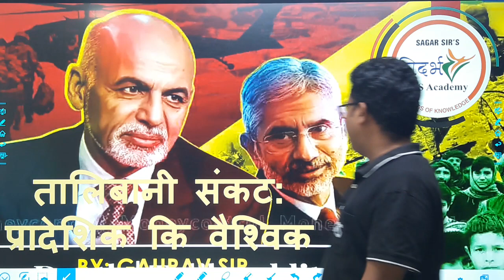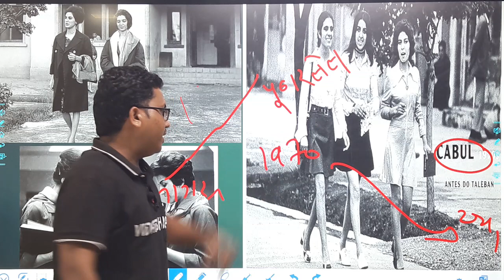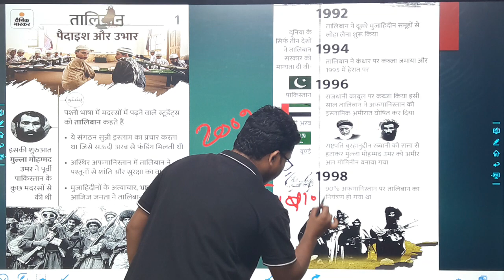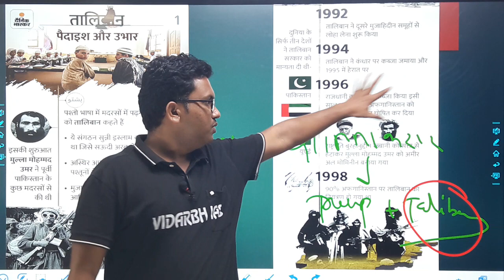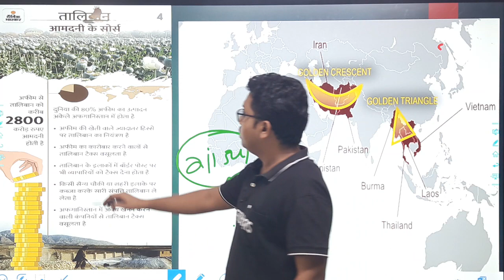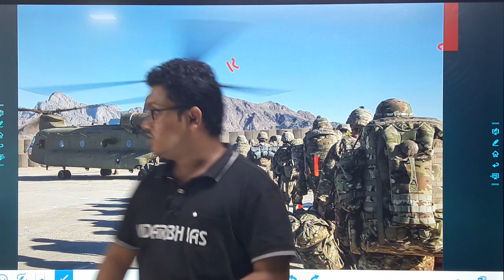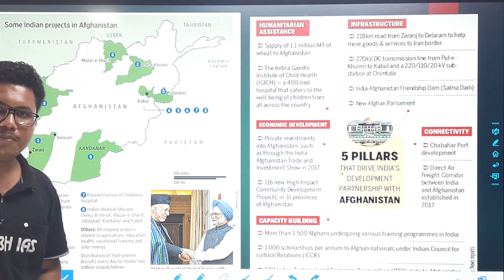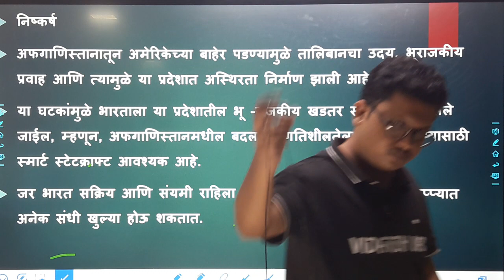तालिबानी संकट: प्रादेशिक कि वैश्विक ( Afghanistan -Taliban crisis) UPSC/MPSC-IR-by Gaurav Bale sir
mpsc/upscpreaperation